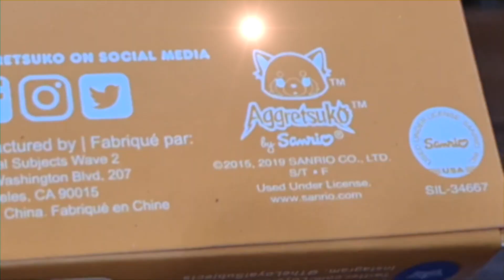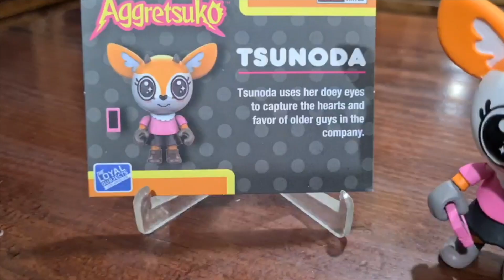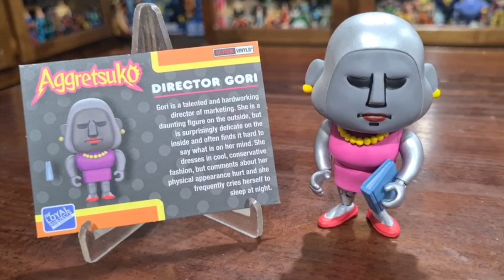Revisión Aggretsuko the loyal subjets - Coleccion el Bunker de Hugo Villaseñor